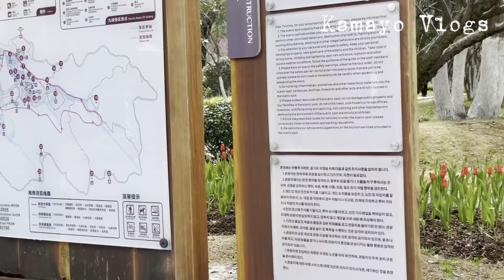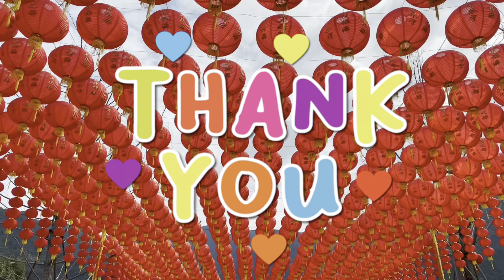JIUFENG PARK IN HUANGYUAN CHINA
Madayaw na adlaw kamayo hurot, for today's vlog pumunta kami sa isang park na may mga pang bata na recreational activities. It's my first time in this place kasi hindi ito under Linhai but malapit lang din. I was invited by my husband friends wive's.This is one of the enjoyment we had this Chinese New Year holiday.